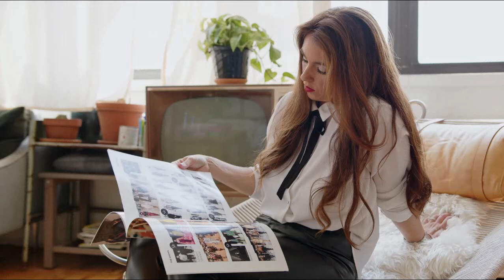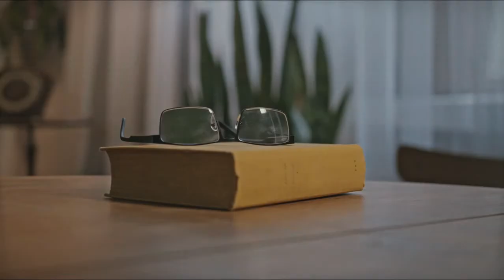Top Indoor plants || Air purifying plants || Case Study in Nepali